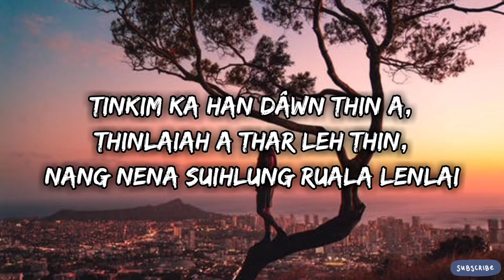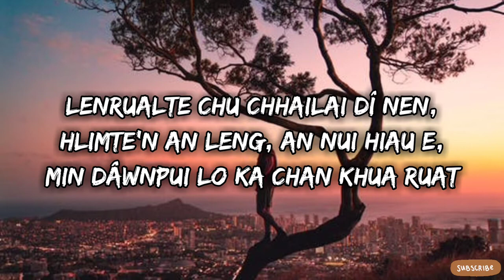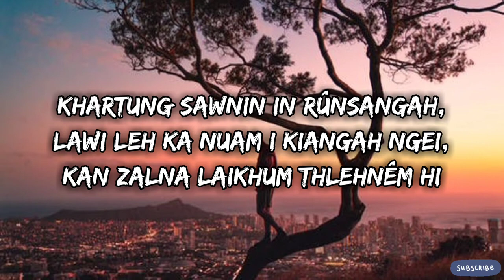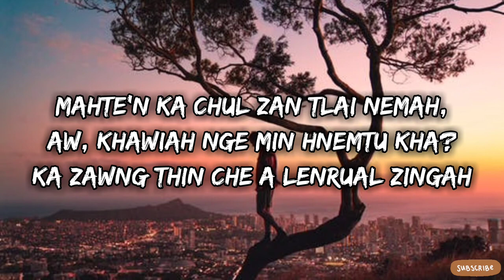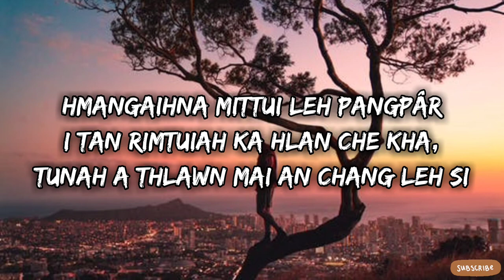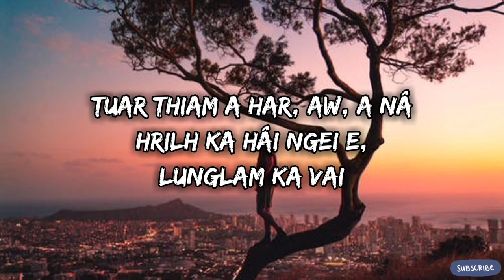Hmangaihna Mittui Lyrics Joseph Zaihmingthanga